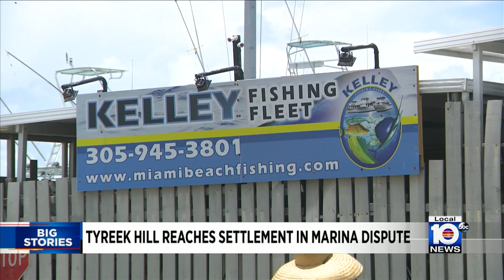Local 10 News Brief: 07/25/23 Afternoon Edition